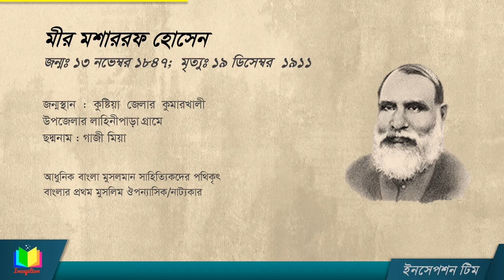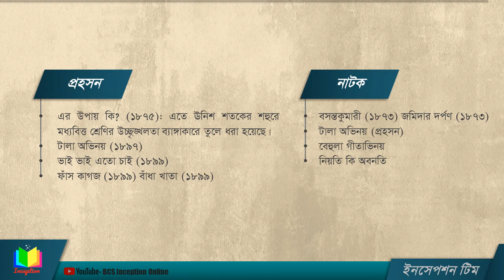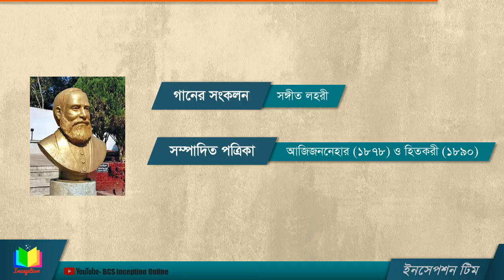Bangla Literature: Mir Mosharraf Hossain (মীর মশাররফ হোসেন)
Syed Mir Mosharraf Hossain (Bengali: সৈয়দ মীর মশাররফ হোসেন; 1847–1911) was a Bengali writer, novelist, playwright and essayist. He is considered to be the first major writer to emerge from the Muslim society of Bengal, and one of the finest prose writers in the Bengali language.